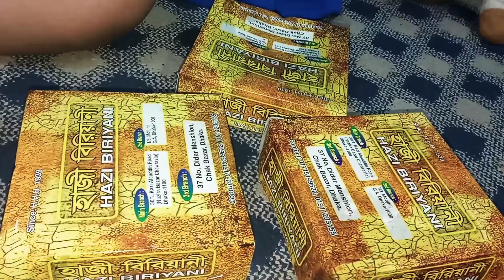Yummy Hazir Biriyani ( ইয়াম্মি হাজীর বিরিয়ানি ) 🥙🍛🥘🥗🧆🍲 🥰🥰🥰🥰